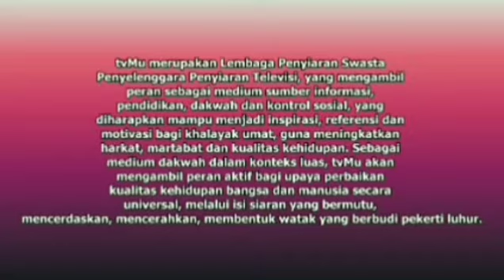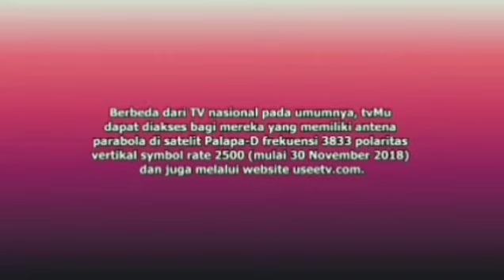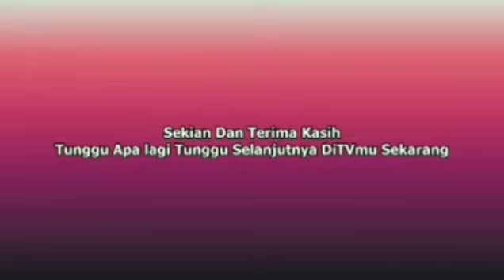PT.tvMu Surya Utama